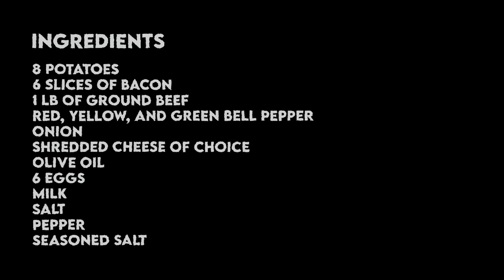High Calorie Breakfast For Big Strength Gains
Here's a very nice and DELICIOUS meal for you guys to try in the morning. If your're at a plateau of gaining strength you should give this a try. High calorie breakfast to start your day on training day can shatter your numbers in the gym, especially if you have a hard time putting on size. Hopes this helps you out.